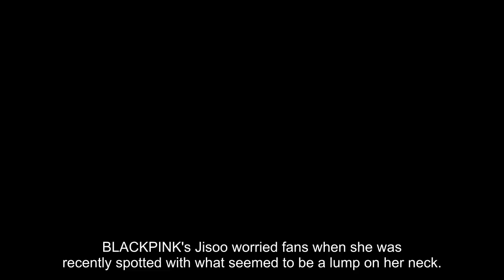BLACKPINK's Jisoo worries fans when she's spotted with what seems to be a lump on her neck